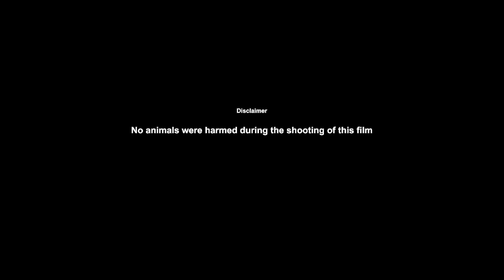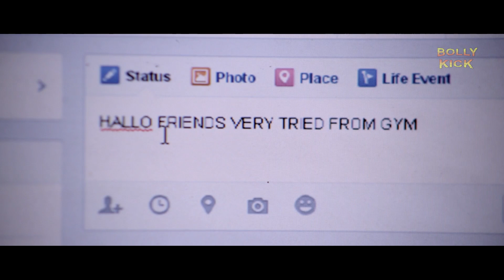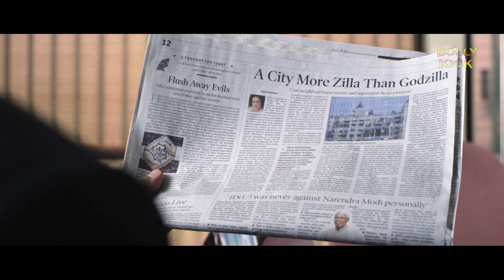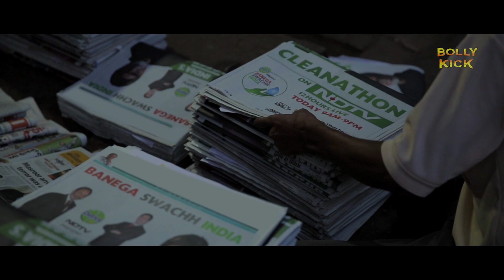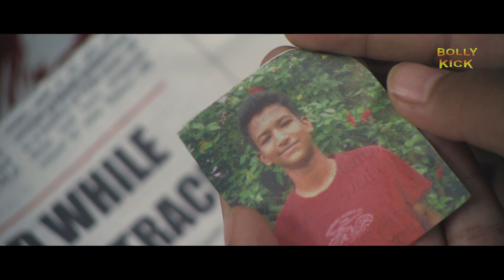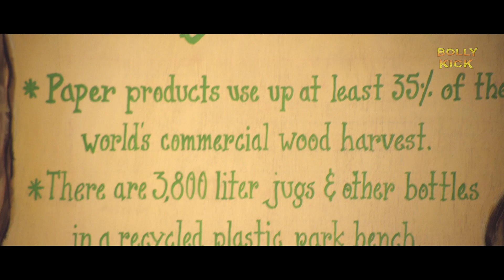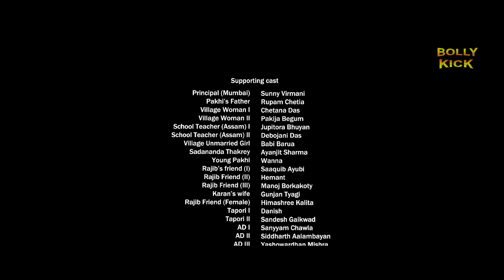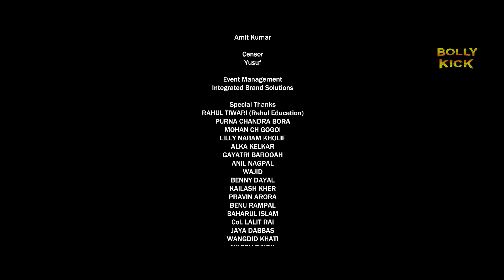Aisa Yeh Jahaan | Hindi Full Movie | Palash Sen, Ira Dubey, Kymsleen Kholie | Hindi Movie 2024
Film - Aisa Yeh Jahaan
Starcast - Palash Sen, Ira Dubey, Kymsleen Kholie, Tinu Anand, Yashpal Sharma
Director - Biswajeet Bora

Rajib and his family decide to take a vacation to Assam where his daughter, Kuhi, witnesses the marvels of nature. She also realises the importance of trees and fears for Mumbai's future.